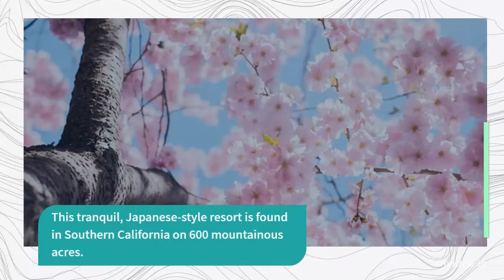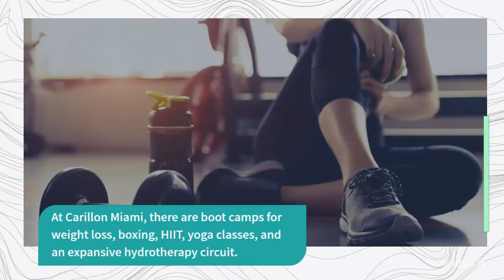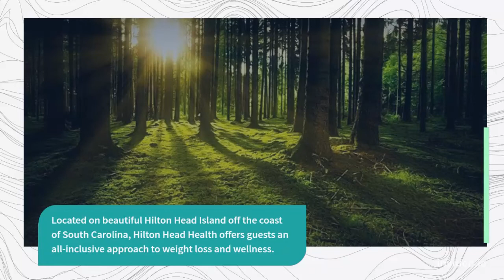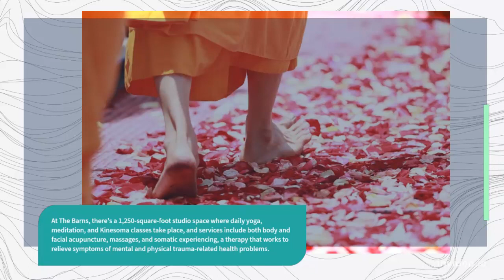8 Best Wellness Retreats In The US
Find your retreat to destress from the world